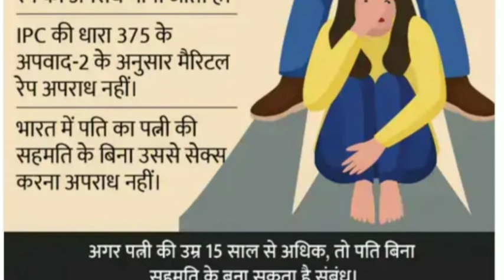Marital Rape status in India / Criminalisation / वैवाहिक बलात्कार